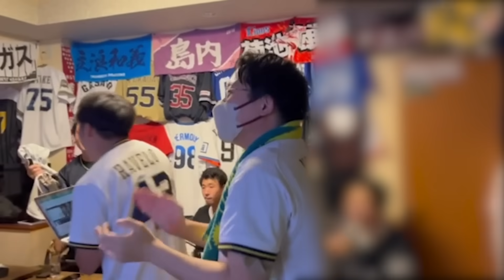日本シリーズ関西ダービー決定、いざプライドを胸に闘いへ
Fanstaページ

こちらから開店スケジュールの確認、予約ができます。